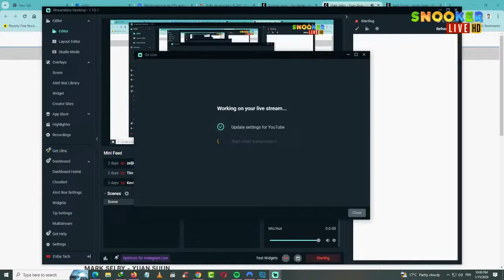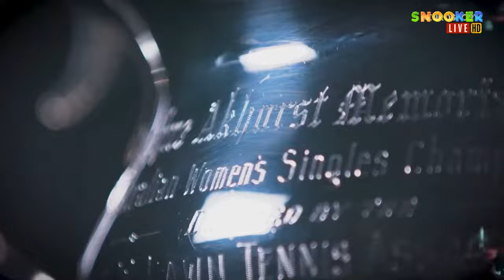Mark Selby vs Yuan Sijun World Grand Prix 2024 Round 1 Live Match HD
We post all links there for all matches and all tournaments. join here for free

This site may contain copyrighted material the use of which has not always been specifically
advance understanding of environmental, political, human rights, economic, democracy,
profit.

infringing.”